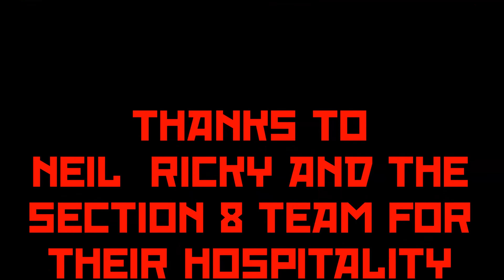ANARCHY AIRSOFT - SECTION 8 - SCOTLAND - SNEAKY KILL STREAK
Footage from Downed Pilot Game on Sunday 29/09/19 @ Section 8, Scotland. I managed to get behind some of the Enemy Team to bag myself a rewarding Kill Streak!